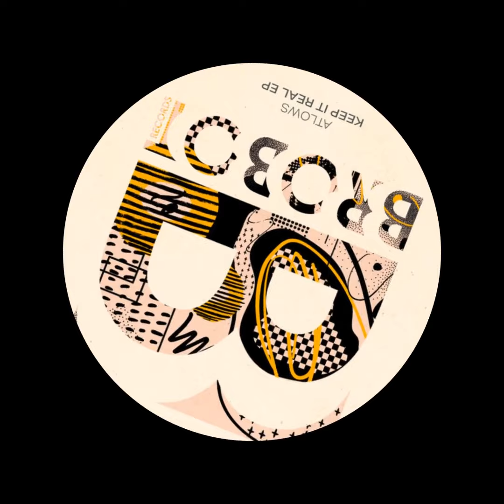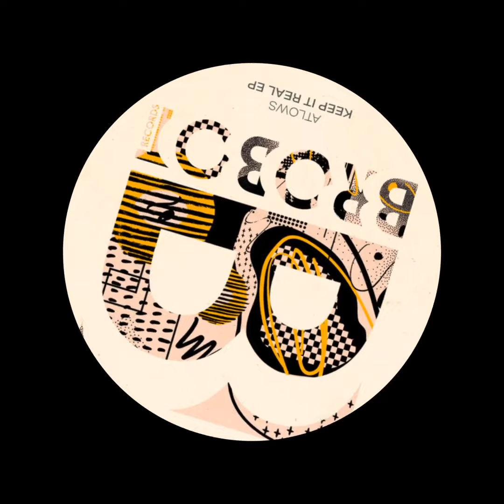AtLows - Keep It Real (Brobot Records)